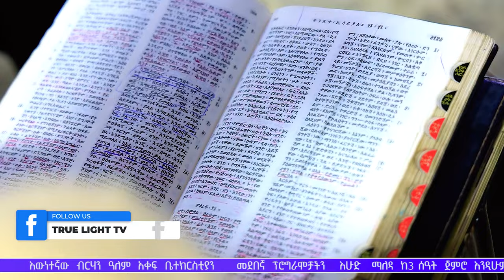"የእውነት መባረክ ትፈልጋላችሁ?" የእግዚአብሔር ቃል መልዕክት | Prophet Eyuel | True Light Tv